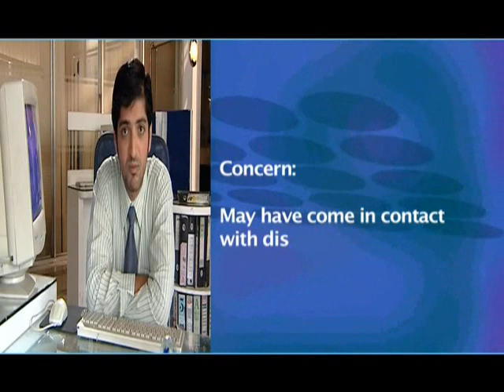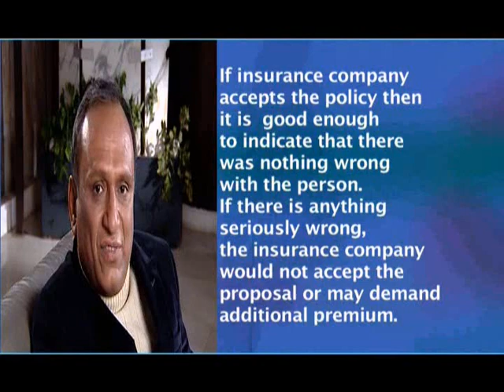Insurance policy for the would be bridegroom